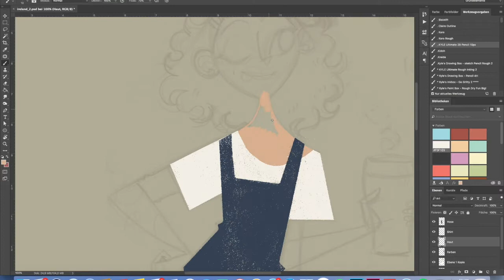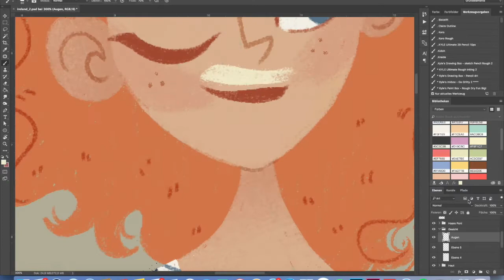doodletimewithkaroline Around the World - Ireland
Here is the new doodletimewithkaroline challenge "around the world"! 🌎 :) Are you in? I can not wait to see your doodles to the respective countries! Are they characters? Animals? Landscapes? I’m curious!
It is your first time joining this challenge? That is great! :) You can join at any time. There are no rules, except for the given theme of the day. You simply draw, digital or analog, post a photo of it on your account and use the hashtag doodletimewithkaroline So other artists can find your illustration too. :) So let’s draw!